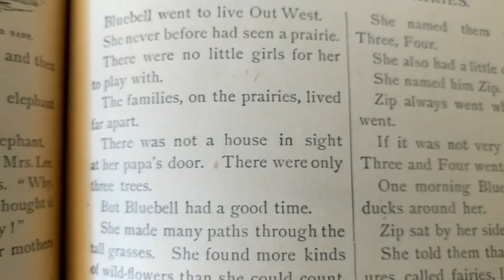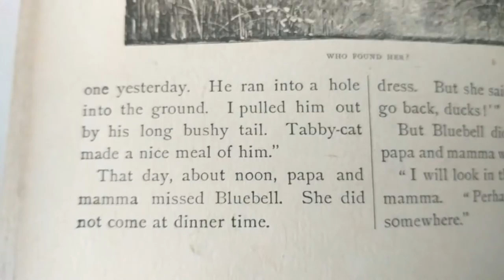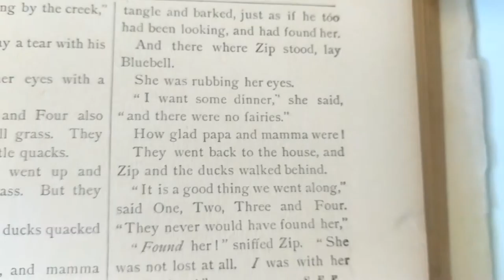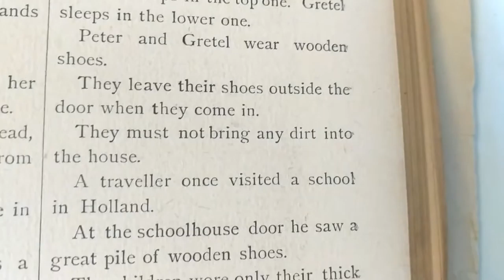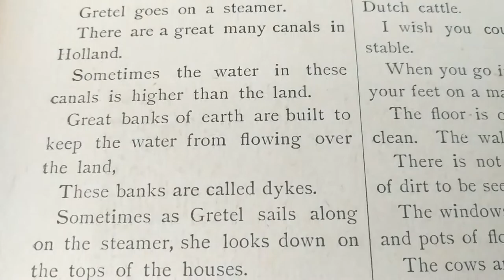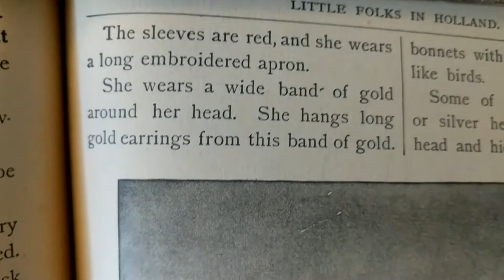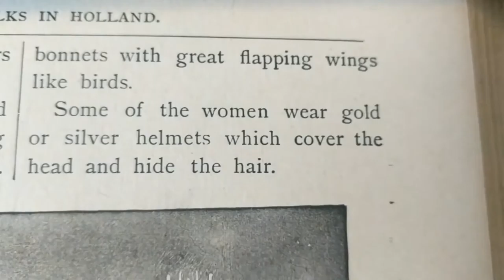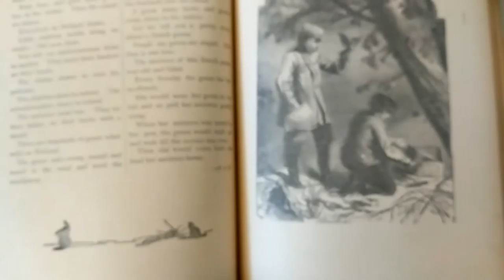Best of Times © 1893 - reading an old book to my Littles (part 9)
July 2020

June 2020

June 2020

June 2020

July 2020

(I stopped in the middle of the story but part 6 starts where I stopped)
July 2020

July 2020

July 2020